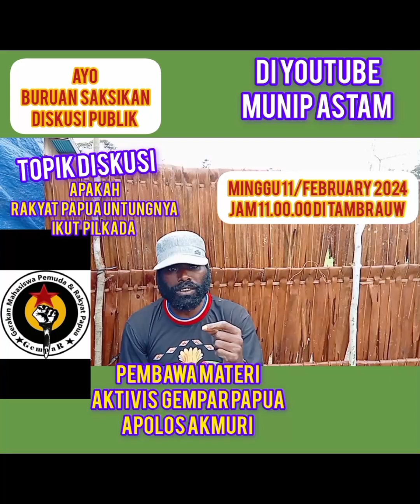apakah rakyat Papua untungnya ikut pilkada 2024 14 February.